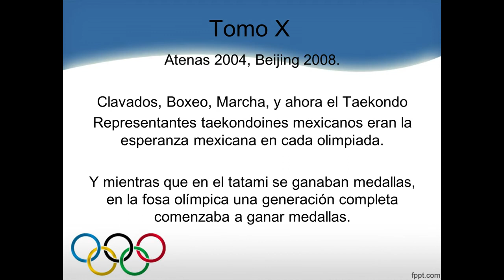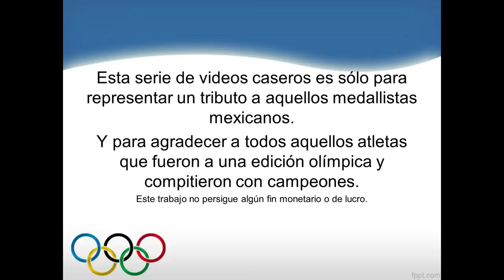Medallistas Mexicanos Olímpicos Tomo X 2004 - 2008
gracias por sus likes.
Bibliografía. Medallistas Olímpicos Mexicanos 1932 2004, Comisión Nacional de Cultura Física y Deporte, México. 2006.
Acervo del COI en linea.
Acervo de la CONADE.org.mx